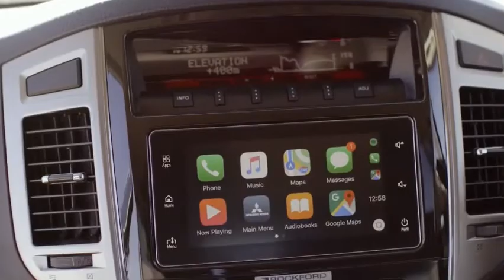MITSUBISHI PAJERO 4X4 THE BEST FOR OFF ROAD 🚙🚙🚙🚜